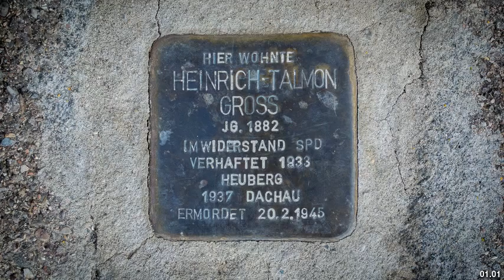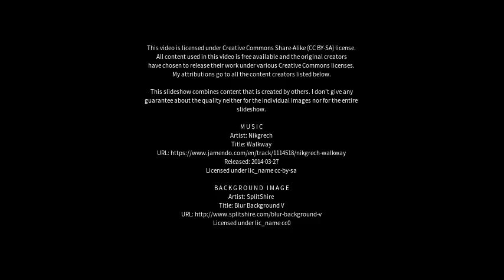Best places to visit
Best places to visit - Talmon (Israel) Best places to visit - Slideshows from all over the world - City trips, nature pictures, etc.